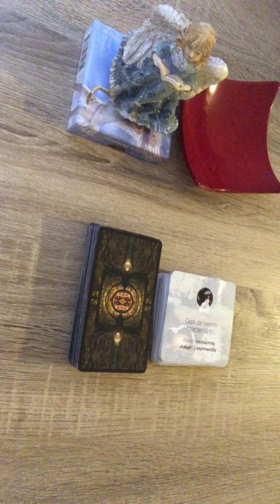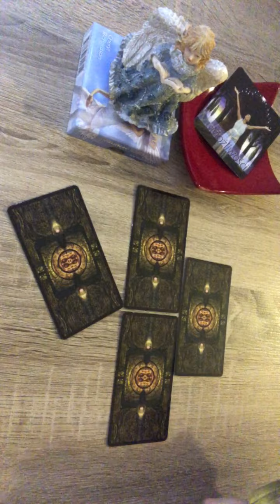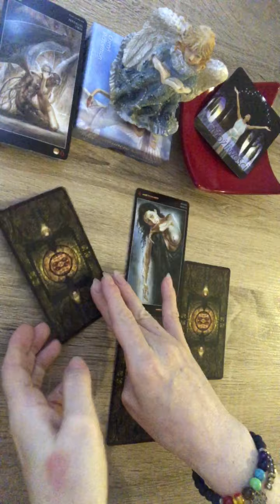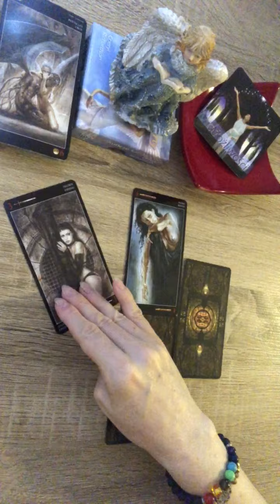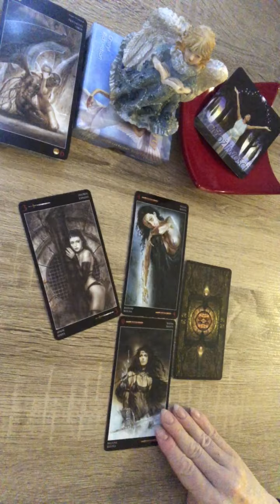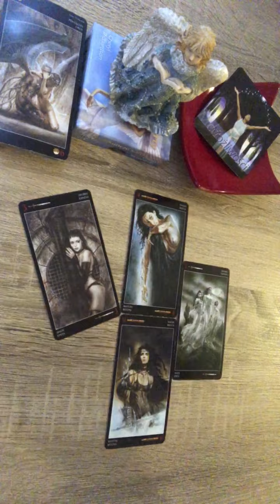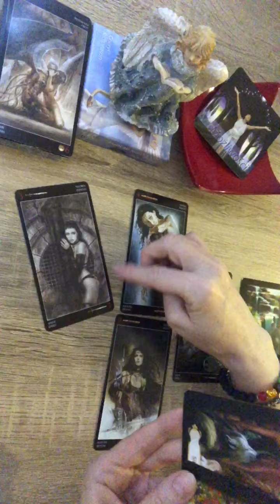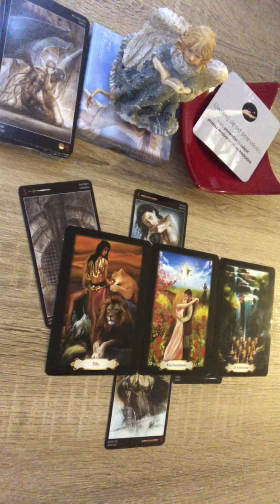Tarot na miłość Baran uczucia lipiec sierpień horoskop czytanie miłosne